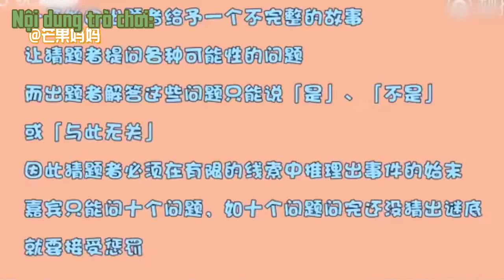Mao Bất Dịch hài hước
Tổng hợp một vài màn hỏi đáp phỏng vấn làm người hỏi đau não

Tìm hiểu thêm về Mao Bất Dịch tại: facebook/maobatdich